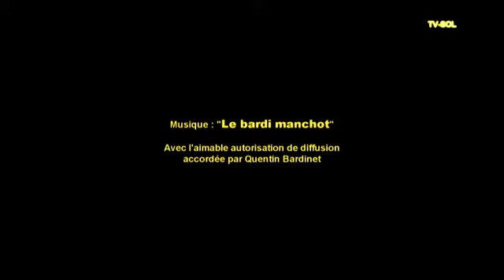Rencontre avec le fondateur de Jazz in Marciac